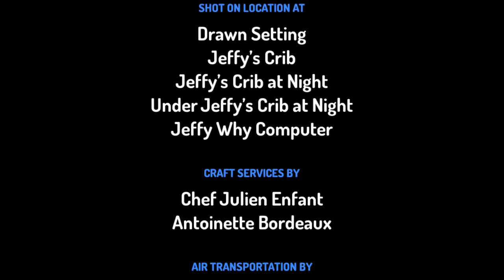TJC Movie: Jeffy Gets Protegent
Jeffy has an antivirus!!
NOT SML!